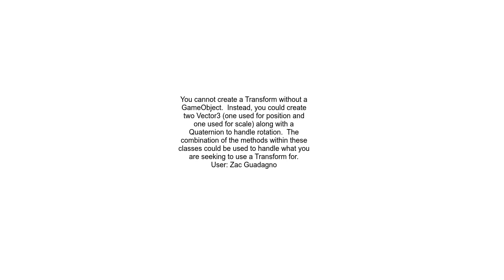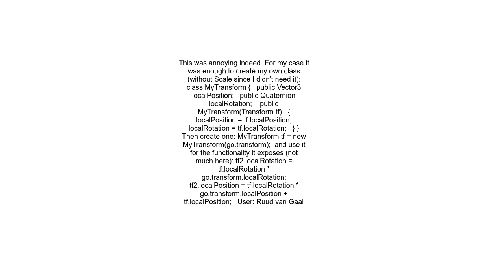How to initialize transform without creating game object in inspector